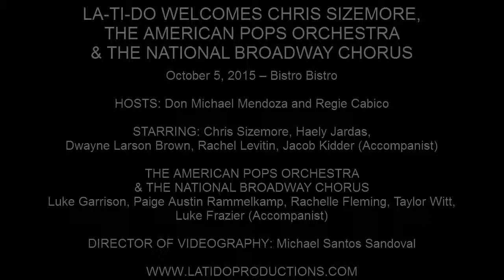Miss DC 2015 Haely Jardas - "In Short" (Edges)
LA-TI-DO WELCOMES CHRIS SIZEMORE, THE AMERICAN POPS ORCHESTRA & THE NATIONAL BROADWAY CHORUS

October 5, 2015 – Bistro Bistro

HOSTS: Don Michael Mendoza and Regie Cabico

STARRING: Chris Sizemore, Miss DC 2015 Haely Jardas, Dwayne Larson Brown, Rachel Levitin, Jacob Kidder (Accompanist)

THE AMERICAN POPS ORCHESTRA & THE NATIONAL BROADWAY CHORUS
Luke Garrison, Paige Austin Rammelkamp, Rachelle Fleming, Taylor Witt, Luke Frazier (Accompanist)